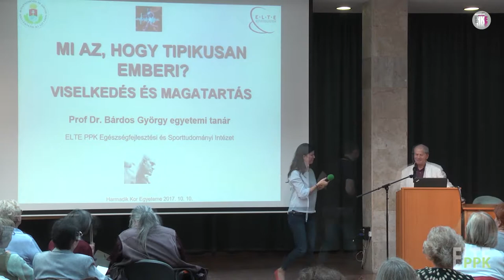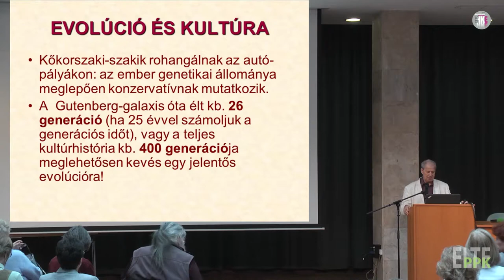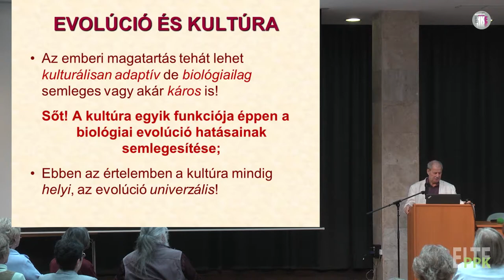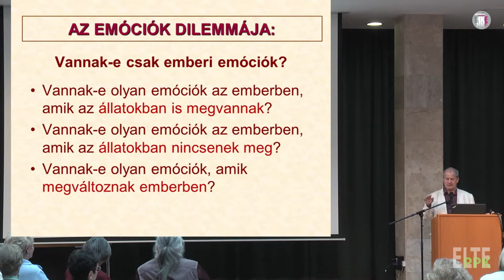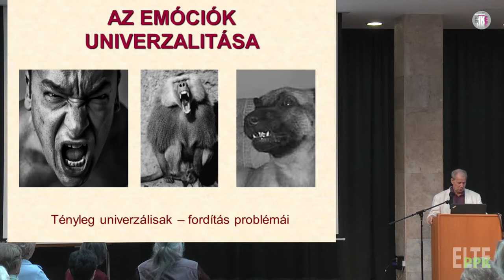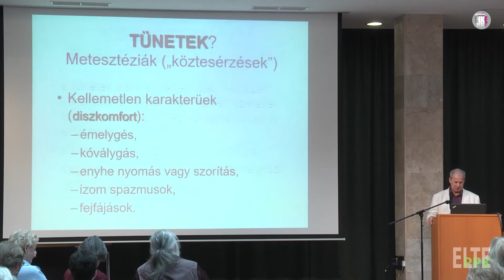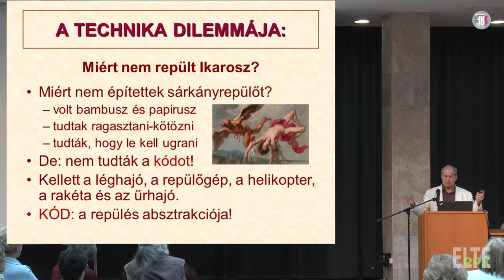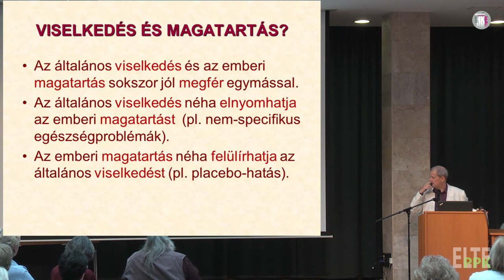III. Kor Egyeteme - Bárdos György - Mi az, hogy tipikusan emberi?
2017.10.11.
Bárdos György (egyetemi tanár, ELTE PPK) - Mi az, hogy tipikusan emberi?

A 2017-18-as tanévben ősszel folytatódik a Eötvös Loránd Tudományegyetemen a nyugdíjasoknak szóló Harmadik Kor Egyeteme előadás sorozat

A „Harmadik Kor Egyeteme, ELTE – a tevékeny időskorért” program célja, hogy az Eötvös Loránd Tudományegyetem a főváros támogatásával az idősebb korosztály számára is megnyissa a tanulás lehetőségét. A kezdeményezés célja az aktív idősödés, az élethosszig tartó tanulás és a generációk közötti párbeszéd támogatása és népszerűsítése. Az Egyetem így is törekszik arra, hogy értékalapú és hatékony kapcsolatot alakítson ki szűkebb és tágabb környezetével, s nyitott egyetemi központ legyen. A programot az ELTE PPK, a Budapesti Nyugdíjasok Szövetsége, és Az Életet az Éveknek Országos Szövetsége szervezi.

Helyszín: ELTE PPK, 1075 Budapest, Kazinczy utca 23-27. Aula